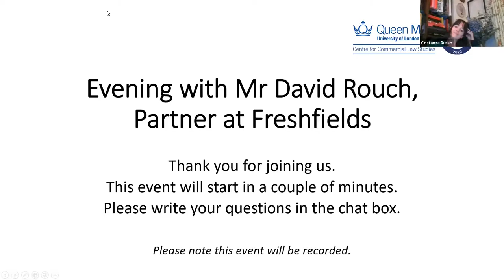Evening with Mr David Rouch, Partner at Freshfields (9/12/20)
This event was co-hosted by the Banking and Finance Law institute and the Institute of Regulation and Ethics.

We were joined by guest speaker David Rouch. David shared some of the findings from his recently released book - The Social Licence for Financial Markets: Reaching for the End and Why it Counts. David has interesting perspectives on how the social licence framework can help to influence market practice, the relationship between the licence and law and regulation, and how the finance sector could have a key role in addressing humanity’s key sustainability challenges. Here’s what Mark Carney has to say in his foreword to the book: "This book will prove an invaluable read to financial actors, academics, politicians, and anyone else seeking to understand how to focus finance for good. Through this book, David gives us a call to action, and we must answer it and give it the attention it deserves."

We heard from David, while Prof Rosa Lastra and Dr Costanza Russo will provide further insights on the matter.

David Rouch, an international financial services regulatory lawyer, became a partner in Freshfields Bruckhaus Deringer in 2004. He is the author of The Social Licence For Financial Markets: Reaching For The End And Why It Counts (Palgrave Macmillan 2020) which looks at how to tackle the challenge of moving market practice more fully towards realising social goods. David has advised the full range of financial market participants, dealing with some of the market's most prominent regulatory bodies. He is particularly known for his work on law and finance culture. He has run two joint projects between Freshfields and the London School of Economics exploring this area. He is currently co-leading the international legal team advising a group including the UNEPFI, PRI and Generation on sustainability impact in the investment process.